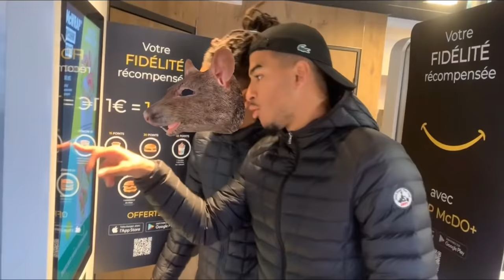Oé le Rat !? S1 - Episode 1 : L’ENQUÊTE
Episode 01 de la série officielle "Oé Le Rat !?"
Inspiré de la trend tiktok du moment "Ouais le rat"

Partagez un max pour la sortie

Merci à tous mes soldats rats.